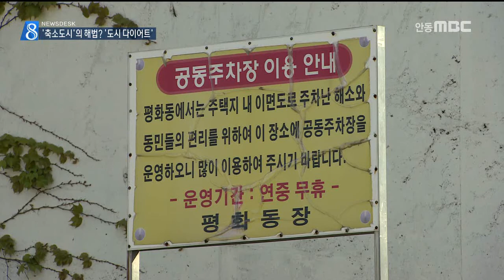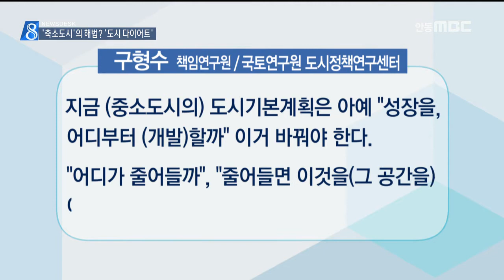[안동MBC뉴스]R]저성장 시대 '축소도시'의 해법은?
2017/04/28 17:02:05    작성자 : 이정희

◀ＡＮＣ▶
인구가 계속 줄어 도시의 기반시설이 남아도는
이른바 '축소도시',
경북이 가장 심각하다는 소식을 어제

저성장 시대 '축소도시'가 살아남는 법,
일단 성장 위주의 도시계획의 관점을 바꾸고
소위 '도시 다이어트'를 해야 한다는
지적입니다.

이정희 기자
◀ＥＮＤ▶
◀ＶＣＲ▶
주택 골목에 있던 빈집을 안동시가 매입해
철거하고 마을 공동주차장을 만들고 있습니다.

(기자 스탠딩)
"안동시는 2012년부터 6년째 이 사업을
시행하고 있습니다. 현재 공사 중인 곳까지
합치면 모두 17개 공동 주차장이 조성됩니다."

인근 주택가 노는 땅은
소유자와 협약을 맺고 재산세를 감면해 주는
조건으로, 주차장으로 쓰고 있습니다.

도심 7곳이 이렇게 활용되고 있습니다.

이 방식은 땅 매입에 따른 재정 부담도
줄일 수 있습니다.

◀ＩＮＴ▶우병식/안동시 도시건설국장
"유휴 공간을 활용해서 공동 주차시설을 만들어 주민 편의도 제공하고 또 (인구 감소에 따른)
도시기반 시설의 재배치..."

문경시는 지난해부터 흥덕정수장에서 생산되는 수돗물 중 여유분 하루 3천 톤을, 인접한
상주시 함창.이안 주민에게 공급하고 있습니다.

상주시는 함창 취수장과 정수장 폐쇄로
예산을 절감하고 상수원보호구역 해제로
주민 불편도 크게 해소했습니다.

전문가들은 '축소도시'의 해법으로
인접 도시간 공공서비스 공동 이용에 대한
제도 체계를 마련해 예산 절감과 규모의 경제를 실현해야 한다고 지적합니다.

도시 공간 측면에서는
개발 수요가 적은 구역은 재개발보다는
도심 고령자들이 참여하는 공동체 정원이나,
다른 목적의 활용 방안을 찾아, 공동체 문화를 회복할 필요가 있습니다.

◀ＩＮＴ▶구형수 책임연구원
/국토연구원 도시정책연구센터
"그냥 녹지가 아니고 도시농장이나 공동체정원,이런 것들을 만들어서 일종의 (고령자)일자리를 창출해서 자립기반을 만들어 주자.
(대신) 서비스 취약지역은 4차 산업혁명, 장소 기반이 아닌 원격으로 다 할 수 있는 정책들을 동시에..."

성장 위주의 도시계획의 틀에서 벗어나
축소된 인구에 맞게
소위 '도시 다이어트'를 해야 한다는 겁니다.

"지금 (중소도시)의 도시기본계획은 아예 "성장을, 어디부터 (개발)할까?" 이거 바꿔야 한다.
"어디가 줄어들까","줄어들면 이것을(공간을)
어떻게 (활용)할까"를 고민해야 한다고 생각합니다"

전국 축소도시 20곳의 3분의 1이 몰린
경북 7개 '축소도시'들이 새겨들어야 할
대목입니다.